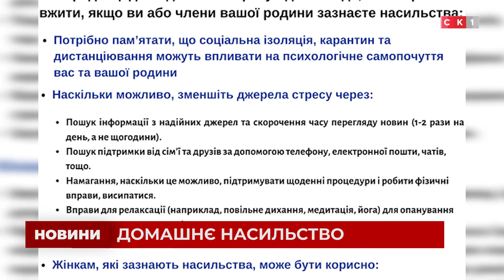Домашнє насильство: що робити і куди скаржитись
В Україні посилили відповідальність за домашнє насильство та насильство за ознакою статті. Відтепер постраждала особа отримуватиме відшкодування збитків і моральної шкоди. Наразі в Україні реалізовують субвенцію з державного бюджету на створення мережі спеціалізованих служб підтримки осіб, які постраждали від домашнього насильства. У Житомирі такі вже діють та планують відкривати нові центри. Подробиці дізнавалася Марина Ткачук